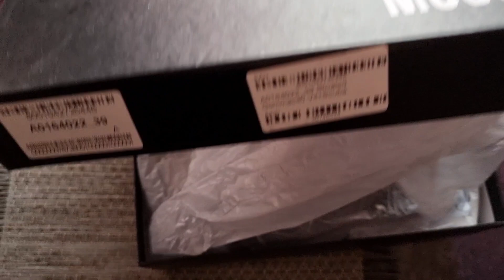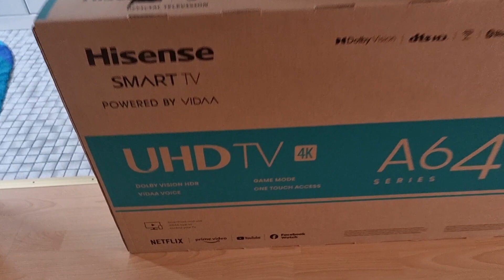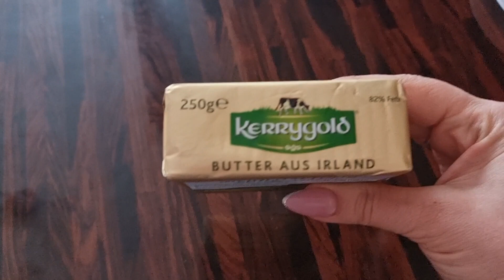Получаем подарки 🎁. Отмечаем "День Мамы ".